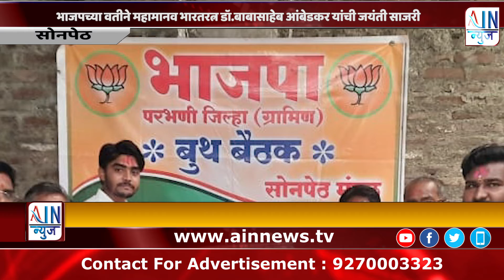सोनपेठ :- भाजपच्या वतीने महामानव भारतरत्न डॉ.बाबासाहेब आंबेडकर यांची जयंती साजरी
शहरातील भाजपाच्या बुथ कार्यालयात डॉ.बाबासाहेब आंबेडकर यांच्या प्रतिमेचे पूजन व पुष्पहार अर्पण जिल्हा उपाध्यक्ष शिवाजीराव मव्हाळे यांच्या हस्ते करून अभिवादन करण्यात आले यावेळी पदाधिकारी व कार्यकर्ते उपस्थित होते. त्यानंतर भिमगड येथील डॉ.बाबासाहेबआंबेडकर  यांच्या पुतळ्यास  पुष्पहार अर्पण करून अभिवादन करण्यात आले यावेळी पदाधिकारी व कार्यकर्ते उपस्थित होते. भारतीय जनता पार्टीच्या वतीने १४ ते ३० एप्रील सामाजिक न्याय सप्ताह साजरा करण्यात येत आहे. या सामाजिक न्याय सप्ताह निमित्त व डॉ.बाबासाहेब आंबेडकर यांच्या जयंतीचे औचित्य साधून आपल्या गित गायनाच्या माध्यमातून डॉ. बाबासाहेब आंबेडकर यांचे कार्य व विचार  १९८४ पासून जिल्ह्यातील ग्रामीण भागात रुजविणाऱ्या गायिका आशाताई ज्ञानोबा गायकवाड यांच्या सामाजिक कार्याची दखल घेऊन आशाताईं गायकवाड यांचा साडी,शाल व पुष्पहार देऊन यथोचित सत्कार करुन गौरव करण्यात आला. या कार्यक्रमास जिल्हा उपाध्यक्ष शिवाजीराव मव्हाळे, ओबीसी मोर्चाचे जिल्हा सरचिटणीस मल्लिकार्जुन सौंदळे, जिल्हा प्रसिध्दी प्रमुख प्रा.आशोक खोडवे, वाहतुक आघाडीचे जिल्हा उपाध्यक्ष उत्तमराव पवार,जिल्हा चिटणीस संतोष अंबुरे, तालुका सरचिटणीस संतोष दलाल,तालुका उपाध्यक्ष नितेश लष्करे, वैजनाथराव यादव पाटील,महिला मोर्चाच्या उषा कडतन,राजकुमार मव्हाळे आदीसह पदाधिकारी उपस्थित होते.